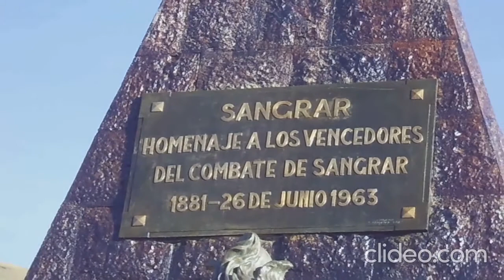SANGRAR 2019 - I.E. HEROES DE SANGRAR - CANTA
Visita a Sangrar